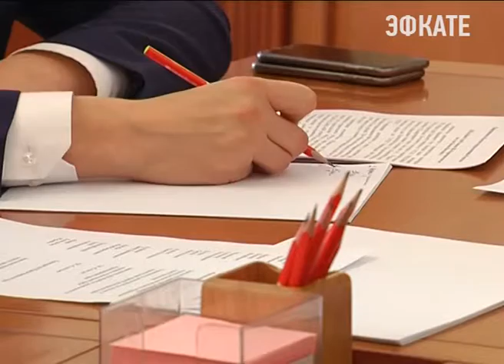Проблему дольщиков компании "Счастье" в Краснодаре обсуждали на совещании. Новости Эфкате Сочи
Вице-губернатор Юрий Гриценко провёл совещание с представителями прокуратуры, мэрии, департамента по надзору в сфере строительства и компанией-застройщиком.

Дома, в которых люди приобрели квартиры, должны были сдать ещё в 2015 году, но стройка до сих пор не окончена. Дольщики обратились к властям с просьбой помочь решить их проблему.

На 15 декабря администрация города запланировала встречу с дольщиками строительной компании "Счастье". К этому времени будут разработаны «дорожные карты» по проблемным объектам на улицах Жигуленко и Домбайская. В них будут прописаны возможные варианты, чтобы побыстрее завершить строительство домов.

Сочи. Новости.
Телеканал Эфкате.